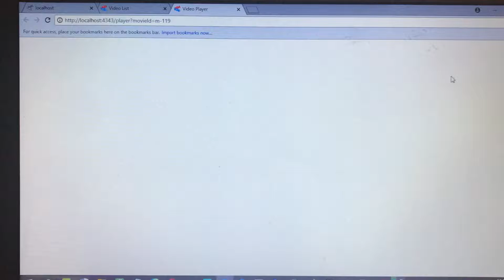Rhodri’s Family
Rhodri Is Made By RyGoesPOP, While His Parents And His Little Sister Sicilia Were Made By Me!

Voices For Each Character:

Joey (Rhodri), Ivy (Sicilia), Steven, And Allison (The Parents)